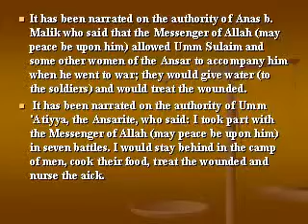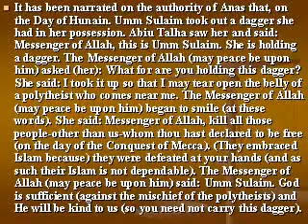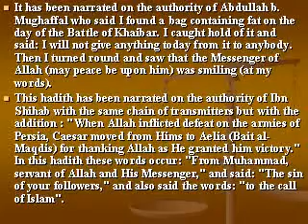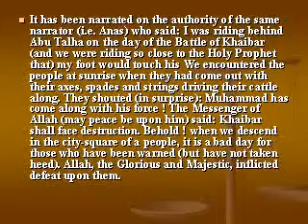Battles & Stories Hadiths--4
Islam is mercy & good manners completion.
Anas Ibn Malik served the prophet (PUH) 10 yeras & said: The prophet (PUH) never said about anything I did why you did so & anything I did not why you did not do so ? & he was the best smelling. The Prophet (PUH)said : I like from this world 2 : women(wives) & perfumes.The nearest to me on judgement Day are the best mannered & Allah hates bad mannered.

The believer isn't curser or bad mouth . I was sent to complete good manners.the prophet (PUH) sometimes turned red in face like a virgin.

The prophet (PUH) said : Allah doesnot pour mercy on those not pouring mercy on others . A man & a Zani Woman entered heaven for watering a dog in desert. In every creature you feed or water is a charity. the Prophet (PUH) banned aiming at animals or taking the young from their mothers so the coward killing in Dogs in Middle East (this is true) is not from Islam .Prophet banned cruelty as gentleness beautifies all thins as Allah likes gentleness & rewards greatly for it.
Every care,sadness,illness,pain & even the throne paining a Muslim are all sins deletion so if Allah loved a slave, he would put him into tests .

This life is the believer prison & the disbeliever heaven .if a Muslim had  a good thing & thanked Allah , this is good 4 him & if he became in problems,this is good 4 him ( Hadiths) .The prophet (PUH) was poor , he was hurt in his head & face in Uhud battle.Abu Bakr & Umar spent all their money for Allah .

The Prophet (PUH) said :
Release the Captives,Feed the hungry &Visit the ill.This Visiting the ill will have 70000 angels praying for him till he retuens.
Charity lies in Allah Hands before it lies in the hands of the person asking for money.Charity puts out Allah anger like water putting out fire.

Have mercy on these on earth so that this in the sky has mercy on you as Allah pours mercy on the merciful.
Allah rewards for mildness what he doesnot reward for anything else as Allah is mild & likes mildness in everything.Cure your ill by charity & purify your money by Zakah.
Every good act is a charity,every rememberance ,tasbeh& tahmid is charity,your smile to your brother is a charity & being on bed is a charity as you do halal instead of zina with other women.

Allah stretches his hand at night so that Day mistaken repent & so does he on day so that night mistaken repent.
Never despise a good act even a smile to your brother.
Purity is half the belief,subhan Allah fills the scale,Subhan Allah & Thanks to Allah fills in between Earth & Sky, Prayers & patience are light & charity is a proof .Everyone works ,some for their rescue & other for their destruction.
Say no good but Allah to succeed as it is the best remeberance.
No power except by Allah is a heaven treasure.
Subhan allah ,thanks to allah & Allah akbar are better than the world & its contents.

2 words are light on tongue but heavy in the scale & liked by allah : subhan Allah & thanks to Allah the great.
This sending a prayer on the prophet (PUH) will have 10 sent on him.
Wine addict,slanderer ,the arrogant & this treating parents badly or not contacting his relatives or not feeling jealous over his women donot enter heaven.
From major sins: Magic,false witness,escape from battles,zina with women,polytheism & parents bad treatment.
The muslim is the one who doesnot harm muslims by hand or tongue .
This harming his neighbour isnot a believer.
The tie between us & them is prayer & this leaving it disbelieved.
The most liked acts by Allah:Prayer on time then treating parents well then jihad.
This walking to the mosque will have same reward as Hajj & every step raises a degree & deletes a bad act.
This whose body grows from haram is to be in hell.
Eat from halal & your duaa will be accepted.